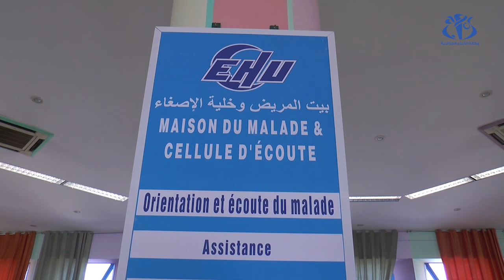المتابعة النفسية للطاقم الطبي.. سبيل لتخفيف الضغوط النفسية والمهنية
وهران (وأج) - يسهر كل من "بيت المريض" وخلية الإصغاء بمستشفى أول نوفمبر بوهران على المتابعة النفسية للطواقم الطبية العاملة في مكافحة فيروس كوفيد 19 ، بهدف تخفيف الضغوط النفسية والمهنية التي يعاني منها العاملين في الصفوف الأمامية لمكافحة جائحة كورونا.